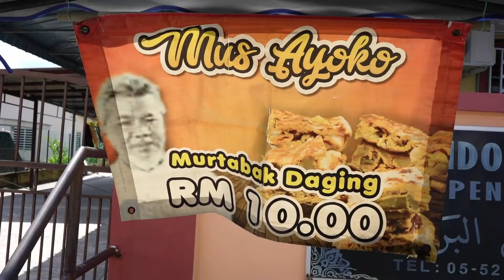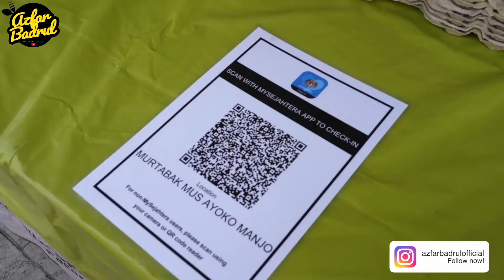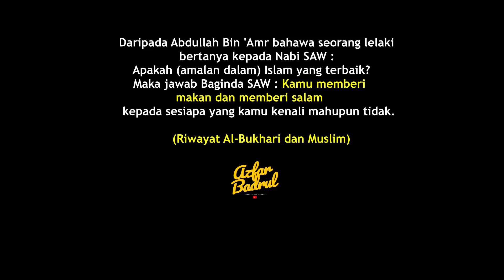Tak kan JUMPA di bazar ramadan Murtabak isi MELIMPAH size GERGASI ini hanya ada di TEPI JALAN !!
Lokasi : Jalan MenteriKampung Manjoi, 30020 Ipoh, Perak

Waktu Niaga : 4 petang sampai habis ( Jumaat CUTI)

Untuk Tempahan : 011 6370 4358